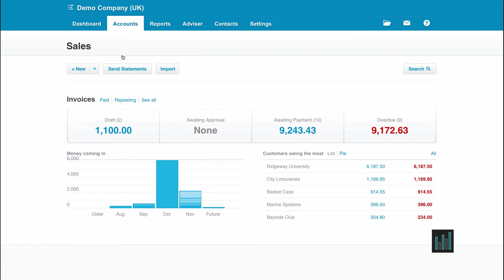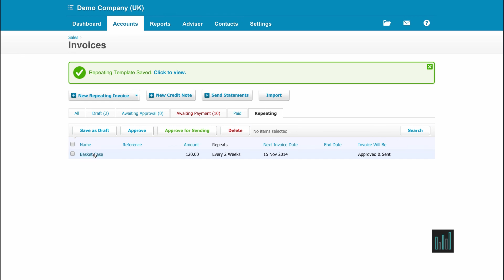Xero Tutorial: Repeating an Invoice or Sales Setup - Episode 13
When you need to create a repeating invoice or purchase order using Xero, this short walk-through will show you how.

Xero is a cloud-based accounting software for small and medium-sized businesses. The company has offices in New Zealand, Australia, the United Kingdom and the United States. It is listed on both the New Zealand Exchange and Australian Securities Exchange. Its products are based on the software as a service (SaaS) model and sold by subscription, based on the type and number of company entities managed by the subscriber. Xero was founded by Rod Drury and his personal accountant after they found that traditional desktop accounting software had become outdated and decided to create a modern cloud-based product. Xero Limited was officially formed in 2006 in Wellington, New Zealand where its global headquarters are still located. The company entered the Australian market in 2011, and the United Kingdom and United States in 2012.

Script - Depending on whether you’re creating a repeating sales or purchase invoice, from the main Dashboard go to Accounts then Sales or Purchases. I’m going to use sales for this demonstration but creating a repeating purchase invoice is almost identical. From the drop down on the New button, select repeating. This is where you create the template and tell Xero what to do with the template. So first I will create the template. I send one of my clients an invoice for support every 2 weeks. The amount is always the same. Create invoice. Now I need to tell Xero what to do with this invoice template by filling in the fields in the pink part at the top. All the repeating templates are stored under the repeating tab. I can make amendments or delete.